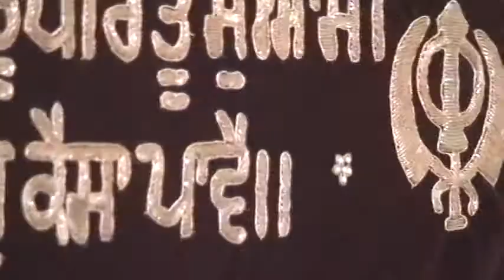Sikh Heritage University Online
Prepared under supervision of Bhai Sahib Dr.Mohan Singh ji 'Rattan', Principal Sikh Heritage College , U.S.A.
This video upload is part of awareness campaign of Panth Khalsa ji to promote projects and supremacy of Sri Akal Takhat Sahib.It is part of efforts to fulfill resolutions of World Sikh Medical Council established in 1995 to unite Medical and Health care fraternity under the patronage of Sri Akal Takhat Sahib to work for providing better health facilities in Modern India,the Nation carved out of sacrifices of Khalsa ji and promote health awareness campaigns world wide as a Sewa opportunity for all Sikhs over the next 100 years .This is an opportunity and time for everyone to do Sewa or Service , especially for those who hold an interest in healthcare related sewa and recoginize the potential of health care related sewa for its ability to connect with mankind all over and for spiritual upliftment for those who practice Gursikh lifestyle as taught by Sri Guru Nanak Dev ji of Universal brotherhood , peace and happiness and self upliftment by knowledge .Sewa of Nanak ji's home can awaken any humanbeing spiritually and can connect anyone to Cosmic rhythm of Naam.  If Satguru ji becomes merciful, then slowly rhythm of Naam rises from subconscious mind , heard as Gurbani keertan and katha and grasped by the conscious mind as words of knowledge of dhur ki bani or Shabad Guru .With knowledge so obtained our conscious awareness resonates with ecstacy of the feelings of presence and touch of the Creator eternal Akal Purakh Waheguru ji . When one connects to Waheguru ji spiritual darkness arising out of ego of this life and karmic effect of past lives vanishes.Such a miracle happens in home of Satguru Nanak ji.Satguru ji self-examplified by the way he lived his life to make us understand the importance of service to fellow beings. Imbued in the color of Keertan Satguru ji walked 50 thousand miles ; educating by singing keertan and explaining the meaning of keertan by katha or talks about Waheguruji .Sahib ji taught mankind that the Creator resides within His creation and every human soul has yearning and with Sewa one gets ability to connect to the Creator .He is hidden but yearning can be seen in the life of soul brides who when meet Guru become Gursikhs and this meeting ends the pangs of sepration . It is unique mystic experience of Sikh lifestyle and Sewa is inseprable and in fact the basic tenet of Sikh life . It brings in humility , brings one close to Satguru ji who then gifts Sewadar Servant Sikh simran jugat and then Nam Keertan and Nam Katha become neccesity of life , appear sweet and more&more katha keertan becomes the need of life . More katha keertan begets more Sewa and more Sewa begets more katha keertan . In such a stage of atama or soul , human values reach peak of their idealistic beauty .Sewa takes many forms it is done by person imbued in Naam .Some Gursikhs then do sewa of keertan , some of katha , some share their resources , some do kar sewa , some do sewa in Langar , clean utensils , clean the building , clean the shoes of fellow Sikhs , show valour in the battlefield , fight using swords with Guru Dokhis , sacrifice even their lives for the cause of Panth , some help provide education for good life in this world and the next or help provide health services to fellow human beings so as to promote good health and healthy lifestyle.Do sewa of Panth after understanding the finer sublime message of Guru Granth Sahib by watching these videos from the ocean of Divine Knowledge and make your coming to this life useful .Get admitted to school of Khalsaji .Don't waste your time but spend it with Gurbani and Sewa . Forgive , Learn , Share , Adopt and bless.' Hum Akali Sub ke Wali,Hamra Panth Niara hae'.  Respond to the call of Sri Akal Takhat Sahib.Get inspired , get involved and serve mankind.
Prepared under supervision of Dr.Bhai Sahib Mohan Singh ji Rattan, founder Principal Sikh Heritage College and founder of Sikh Heritage University Online initiative . Video recording , editing and Uploading Sewa done by Dr.Ramanpreet Singh , nirgun sewadar of Khalsaji.May Satguru ji keep guiding the mankind through the knowledge as revealed to, preserved and propagated by Commonwealth of Khalsaji for all times to come.Let us serve and make our coming to this life useful . Those who serve fellow human beings seeing Creator in all , spent their time and life usefully and if merciful Satguru ji accepts our sewa then when our time to leave our body comes we will find a place in Court of Waheguru ji and departing we shall leave the footprints of sewa on the sands of time and won't come again.Must confirm first to the life style per these instructions For info email